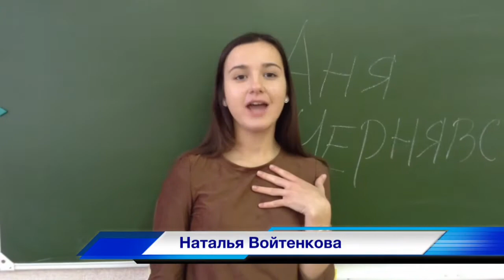Ученик года-2016, визитка-репортаж, Анна Чернявская, 10-А